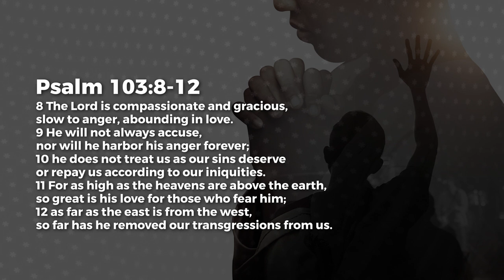Why me Lord? - Paul Emmanuel | Daily Devotion, February 15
Today's Daily Devotional: Why me Lord?